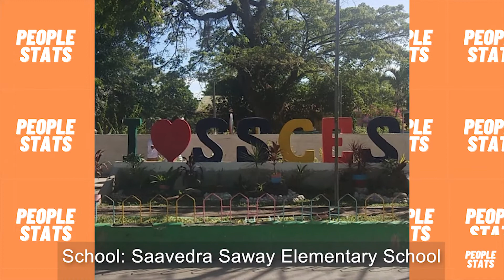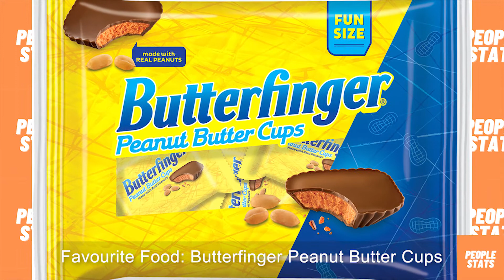Manny Pacquiao Lifestyle ★ 2021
0:00 - Intro
0:17 - Manny Pacquiao biography
1:46 - Manny Pacquiao education
2:21 - Manny Pacquiao hobbies
3:11 - Manny Pacquiao favourite things
5:15 - Manny Pacquiao coach/mentor
5:40 - Manny Pacquiao wife
6:05 - Manny Pacquiao family
8:54 - Manny Pacquiao house
9:28 - Manny Pacquiao car collection

This video goes over the lifestyle of Manny Pacquiao.

Filipino Manny Pacquiao started boxing professionally at the age of 16. After beating Chatchai Sasakul, he continued to overwhelm his era's top competitors en route to titles in eight separate weight divisions. Along with his boxing career, Pacquiao was elected to his country's House of Representatives and won a Senate seat.